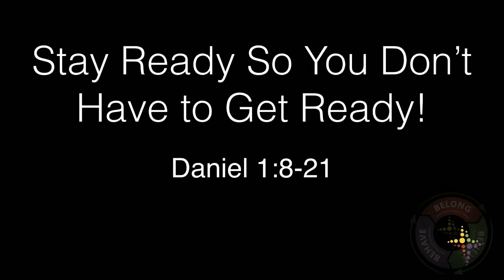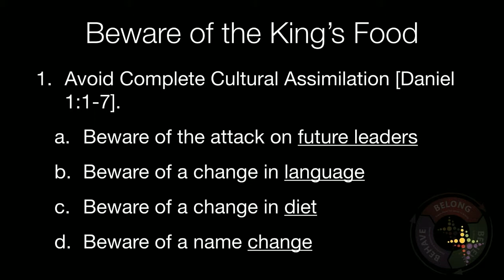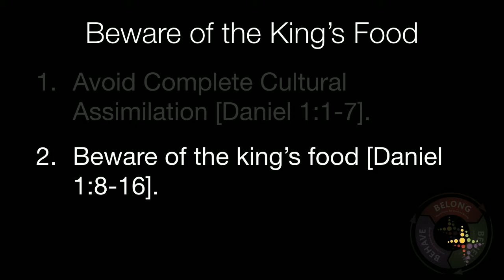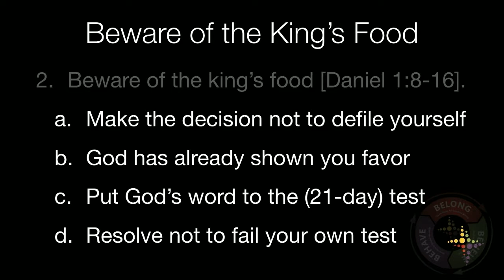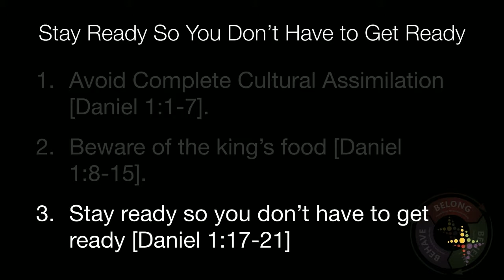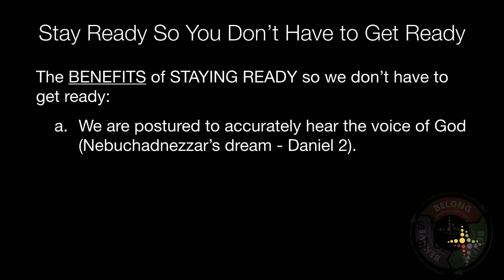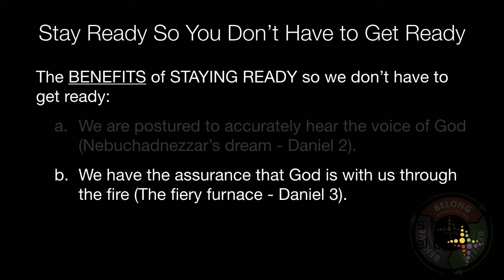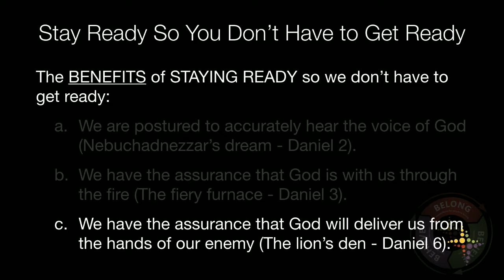Stay Ready So You Dont Have To Get Ready